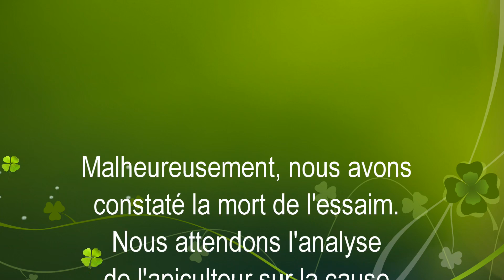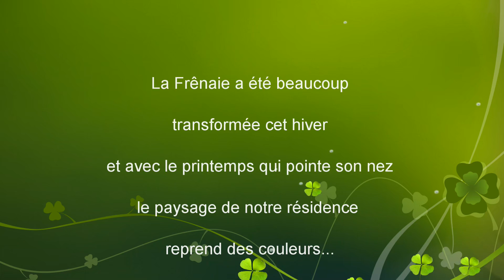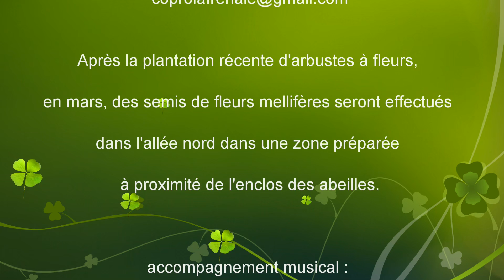19 février à la Frênaie